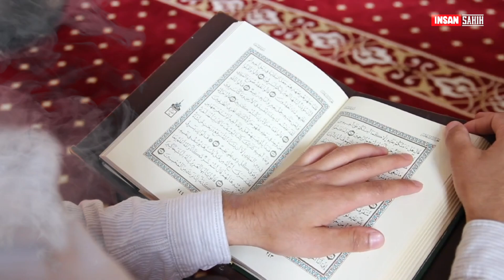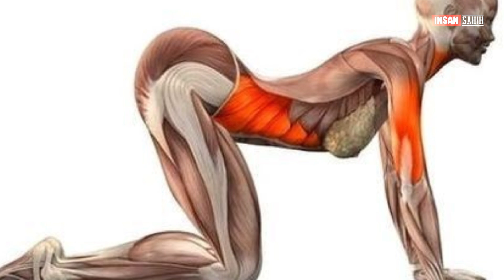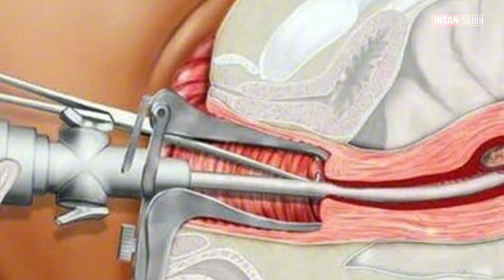TERNYATA DALAM ISLAM BERSENGGAMA BOLEH LEWAT BELAKANG‼️ TAPI HARAM LEWAT DUB**R - Edukasi islami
TERNYATA BERSENGGAMA DENGAN ISTRI BOLEH LEWAT BELAKANG‼️ TAPI HARAM LEWAT DUB*R

🔈 Konten edukasi

📣 Perhatian : konten ini di tujukan hanya untuk edukasi saja